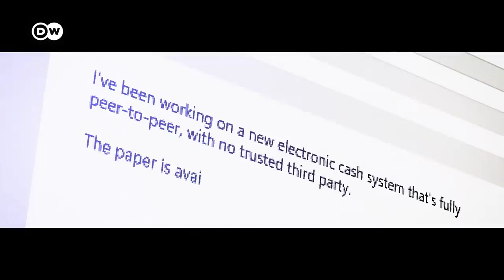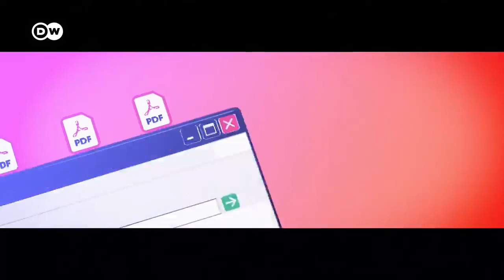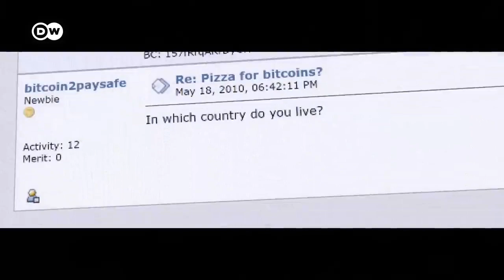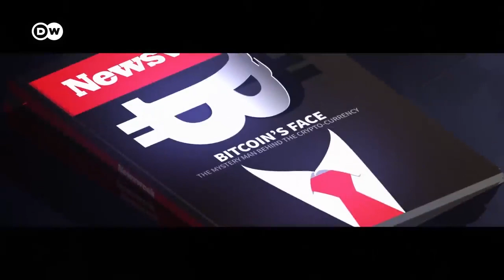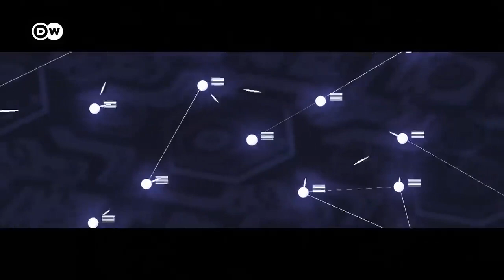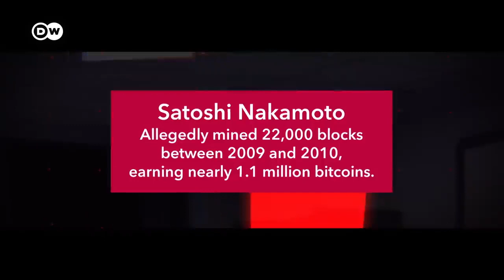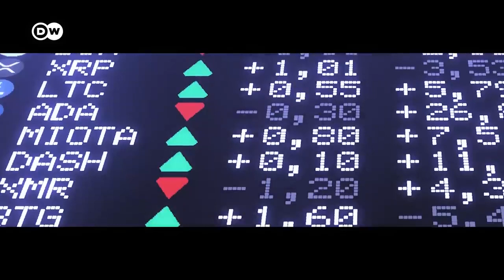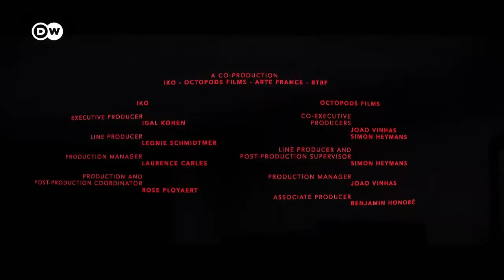The Bitcoin revolution How it all began Documentary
Bitcoin is the world’s first cryptocurrency. It’s also the most important and popular of its kind. Launched in 2009, the Bitcoin blockchain’s creator used the pseudonym Satoshi Nakamoto. His (or her) true identity remains a mystery to this day.

In early 2009, in the midst of the financial crisis, someone named "Satoshi Nakamoto” started circulating Bitcoin. In doing so, they created the first decentralized and reliable cryptocurrency. Whoever they are, they vanished into thin air in 2011.

"The Satoshi Mystery" tells the thrilling story of how Bitcoin came to be. Examining blockchain technology from the perspective of its secretive creator, the film seeks answers about one of the most mysterious figures in the crypto world. But is "Satoshi Nakamoto really just one person? No one is certain. Theories abound, and there’s no way to rule out a collective. Some even suspect that the CIA could be behind Bitcoin.

One thing’s for sure: the Whitepaper "Bitcoin: A Peer-to-Peer Electronic Cash System" is reshaping the world far beyond the creation of a new payment system.